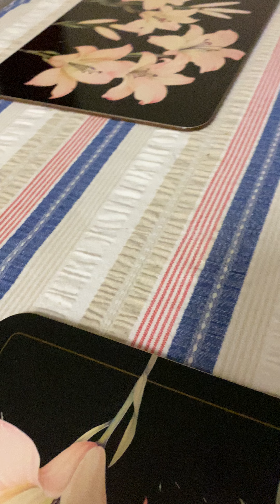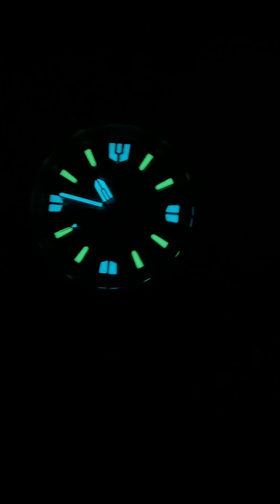Citizen AW1525-81L after a few days of wearing this watch extremely comfortable.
Thi Citizen wrist watch I paid $229 for it from star but.com.au the r.r.p is $399AUD and it was fast delivery it arrived the next day after paying for it. Emits extremely comfortable one can’t feel it on the wrist at all. It’s quite amazing really considering it’s a 45.7mm size watch head without the crown and only 11mm thick.

I did say in my video it was 12mm but it’s only 11mm thickness and it’s 50mm from lug to lug. With a 22 mm bracelet on it. Again it’s very comfortable you can’t even feel it’s in your wrist at all. For a cheap wrist watch these Eco-Drive watches by Citizen are a good value wrust watch as they are maintenance free basically never needing a battery replacement nor ever needing a service. Unless the Capacitor goes in it. The. You throw it away.

Great size watch great value as accurate as can be like a couple of seconds per month accuracy which is insane. And what more could you ask for seriously. Great watch for a bargain price of $229 AUD including delivery. It speaks for itself really. I’m not sorry I purchased this watch. I have some very expensive timepieces and this I will wear in my daily rotation no problem. I do recommend this watch. At this price definitely. It’s extremely legible is what I like about it as well as being very comfortable. And a good size it wears like a 43mm watch really. Beautifully thin also which really helps the comfort.